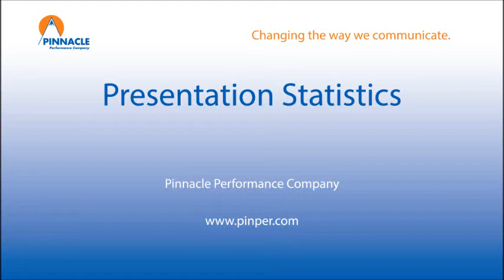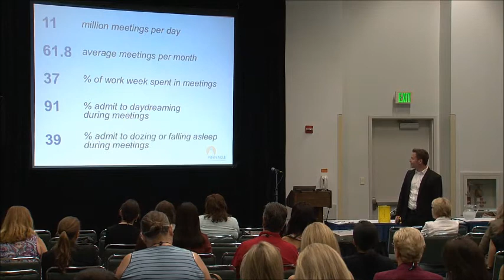Eye opening statistic about meetings and presentations.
Fascinating statistics everyone who is running a meeting or presentation must know.